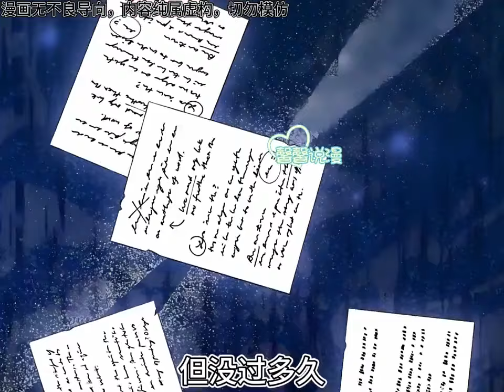《改变爸爸》第1至17集当了99次恶毒女配后，她决定不干了！凭什么作家的一句话就可以轻易左右他们的人生？今生她决定当个善良的恶女，奴隶改变恶棍爸爸，希望能改写悲惨命运